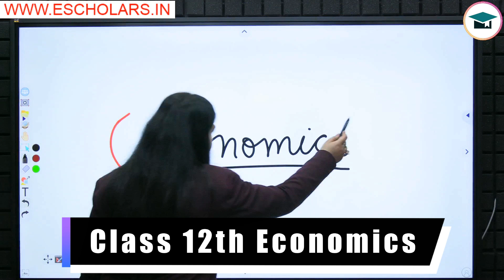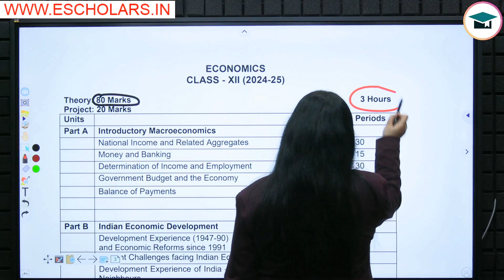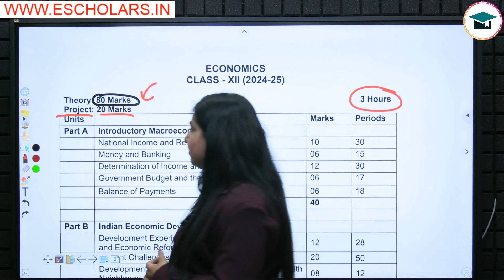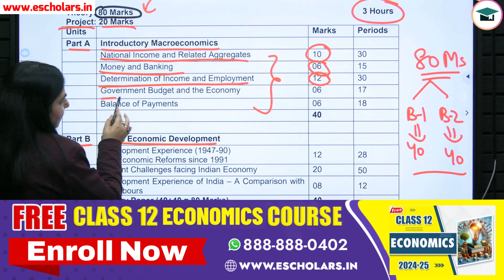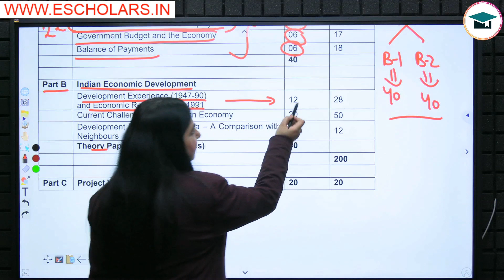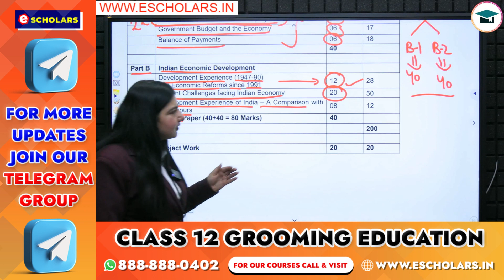Economics Syllabus 2024-25 | Class 12 | Complete Details | CBSE Board Exam 2025 | Must Watch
In this video, we shared the complete details of the Class 12 Economics syllabus for CBSE 2024-25 session. These details will be helpful for your preparation for the Class 12 Economics exam. The video has been recorded by Sakshi Mam under the guidance of Chandan Poddar sir for Class 12 Grooming Education.

Topics Covered In This Video:
economics syllabus 2024 25,
Economics syllabus class 12 cbse 2024-25,
Class 12 Economics,
Class 12 Economics syllabus,